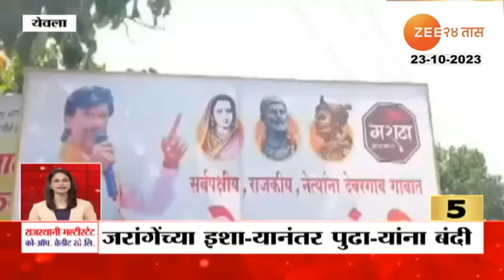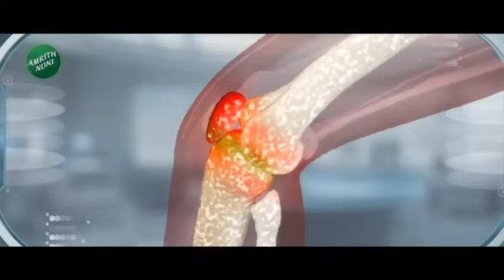Maharashtra Superfast | मनोज जरांगेंच्या आदेशानंतर अनेक गावांमध्ये लागले प्रवेश बंदीचे बॅनर